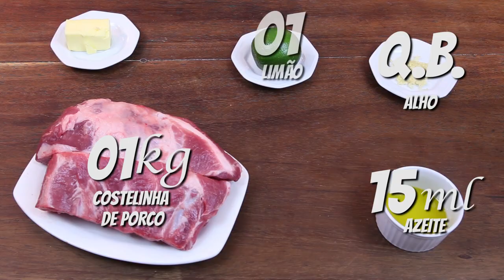COSTELINHA DE PORCO - PASTA AND ROLL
Neste vídeo eu ensino como fazer costelinha de porco cozida com tomates.

Ingredientes:
01 Kg de costelinha de porco
50g de manteiga
01 limão
Q.B. de alho
15ml de azeite
400g de tomate pelado
Q.B. de farinha de trigo
Q.B. sal
Q.B. de pimenta do reino
Q.b. Alecrim

Q.B. = Quanto baste